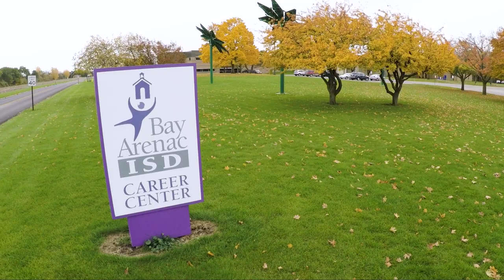Bay City Eastern High School: Opportunities for Success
Bay City Eastern High School is the alternative education option for Bay City Public Schools. Students come to Eastern for a variety of reasons, and are proud to share what makes the experience a great fit.